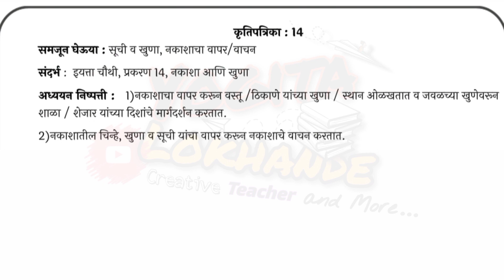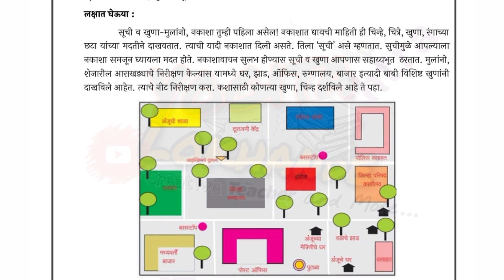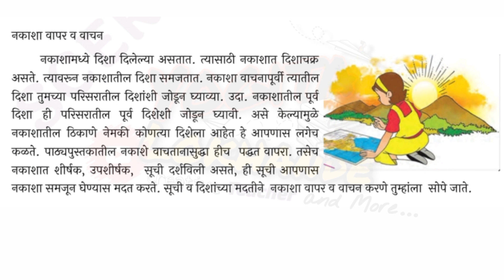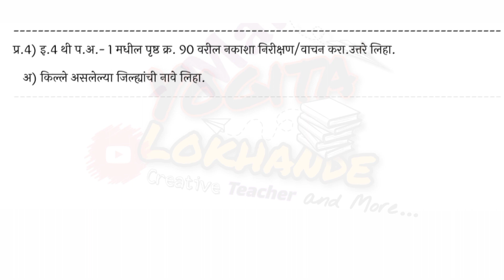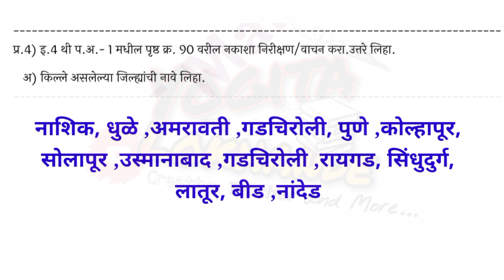सेतूअभ्यास पाचवी परिसरअभ्यास1 कृतिपत्रिका १४ Setuabhyas iyattapachvi parisarabhyas1 krutipatrika 14